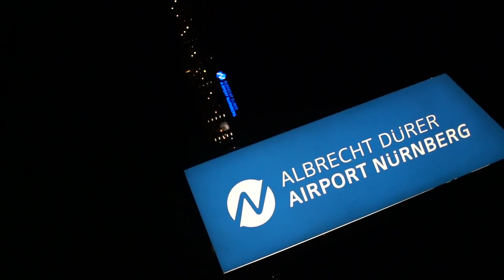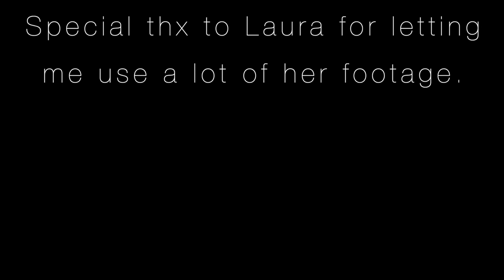Scoutnet Day 1 - Vlog 01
Hello everyone,
from 1st to 5th of March I was in Majorca, Spain, where a meeting called Scoutnet was held.

Scoutnet is an international meeting of scouts from all over Europe. Groups from Spain, the Netherlands, England, Poland, Russian-Lithuania, Polish-Lithuania, Lithuania and Germany participated in this event.

The meeting was four and a half days long and it was all about the exchange between the different cultures in a day to day life, as well as the exchange of the different scouting techniques and styles.
The goal of the meeting was to grow international relationships  and to spread the idea of the European Union. That’s why it also gets financially supported by the Erasmus+ Programme.

So here it is - a video from the first day of Scoutnet! I hope you like it and have fun watching it.